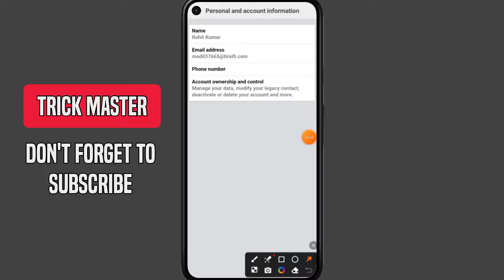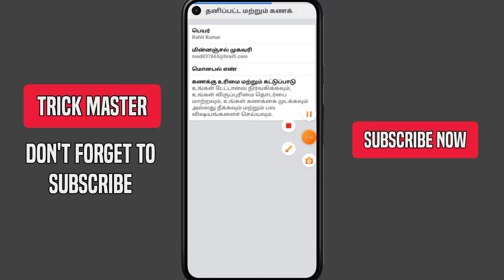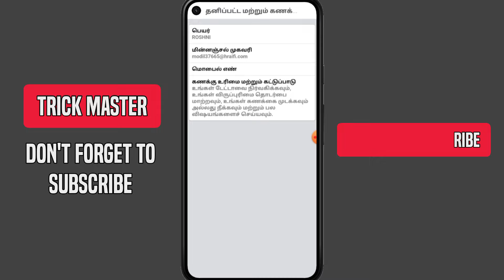FACEBOOK ONE NAME CHANGE | FACEBOOK SINGLE NAME 2024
FACEBOOK ONE NAME CHANGE PROBLEM SOLVED 100% ❤️ | FACEBOOK ONE NAME 2024

NAME ||

FIRST NAME :- rOSHNI

SECOND NAME :-